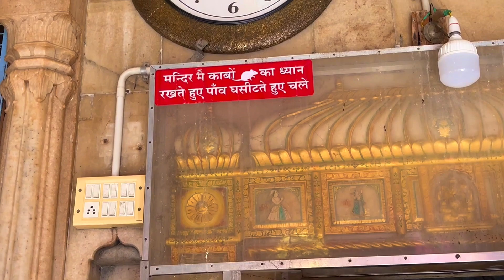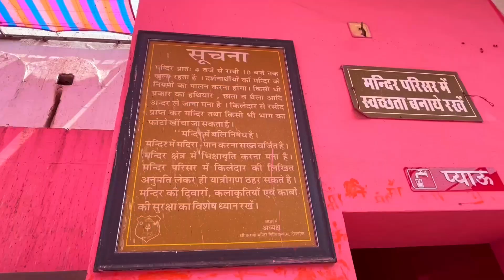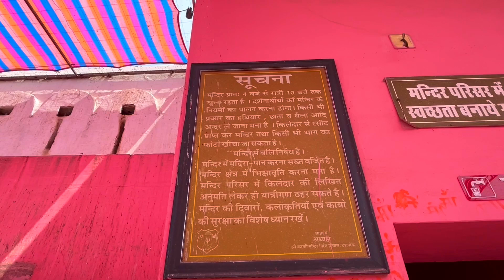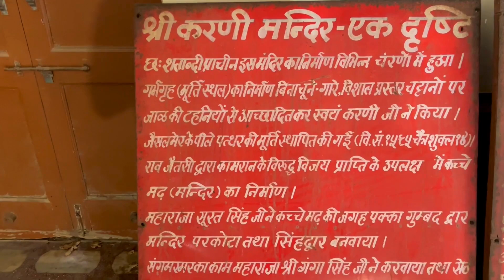Karni Mata Mandir DESHNOK (RAJASTHAN) || EP-3